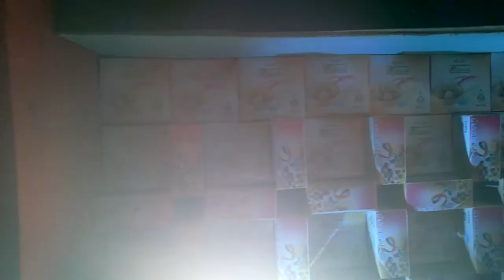बकरी बाज़ार पूजा पंडाल ( inside ) made wid मिष्टी packets ...